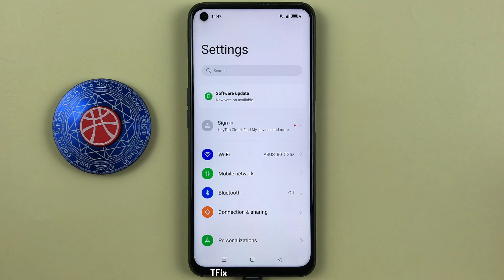How to enable/disable Bubbles on Realme 9i Android 12